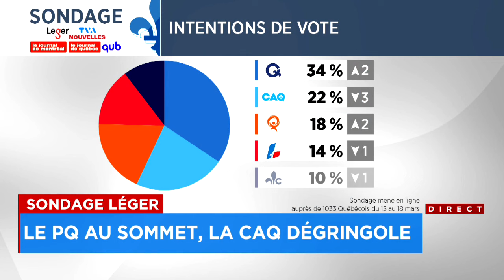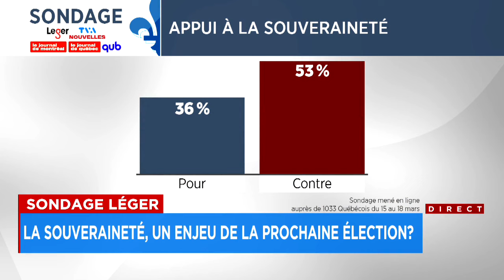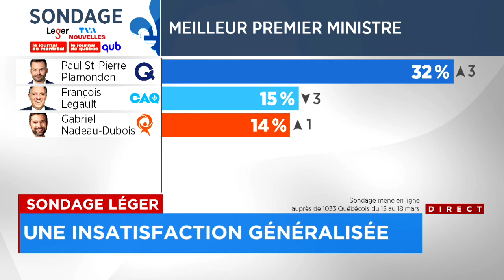Sondage Léger: la souveraineté, un enjeu de la prochaine élection? - Reportage, 18h